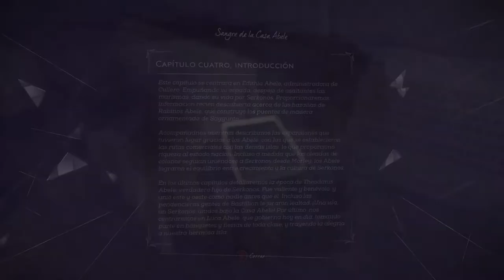Dishonored 2 - Xbox Series X - Misión 2 - Una extraña visita - Gameplay